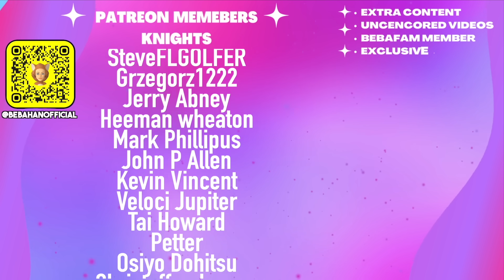The best Peakaboo game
Hannah
Cranbourne
 VIC 3977
Australia